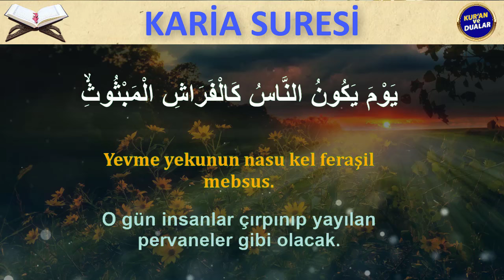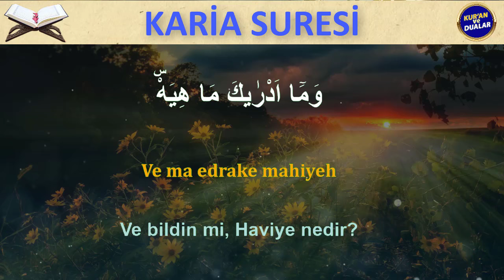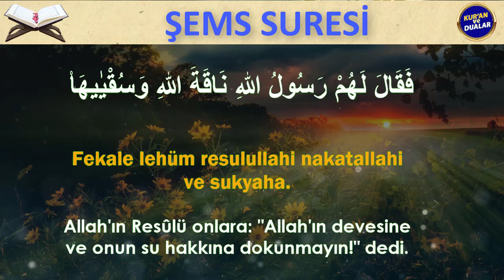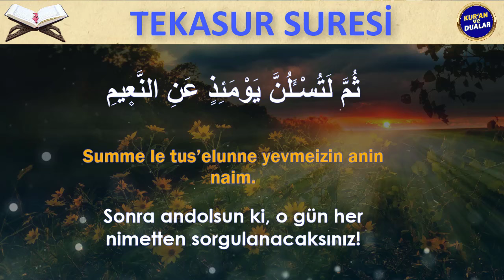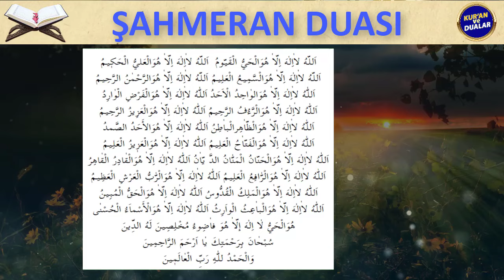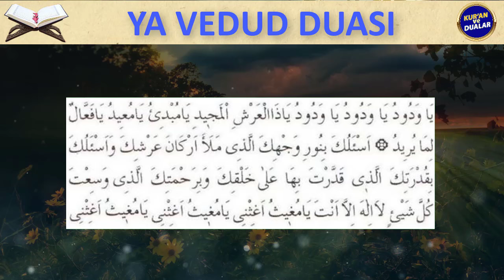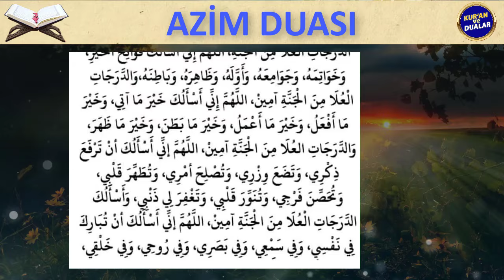ZENGİNLİK İÇİN DUALAR Kuran ve Dualar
ZENGİNLİK İÇİN DUALAR
Oynatma Listeleri
GÜNÜN DUASI DİNLE
FAZİLETLİ DUALAR
RUKYE AYETLERİ